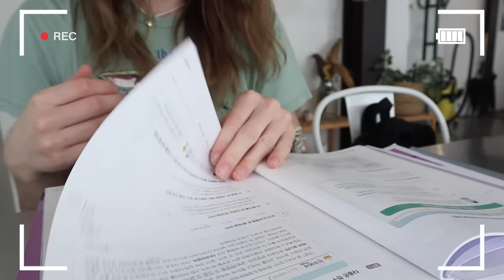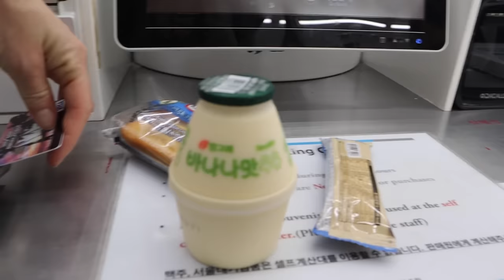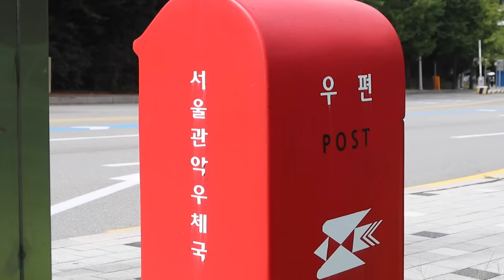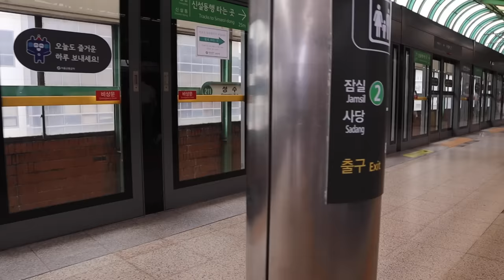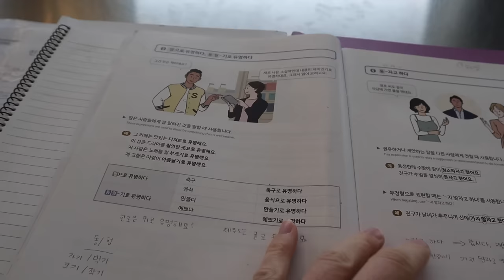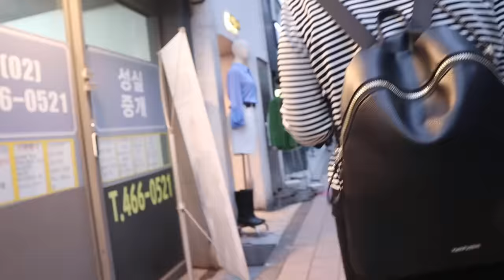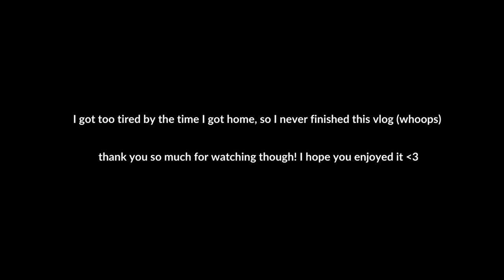a day in my life as a Korean language student📚🇰🇷 (Seoul National University)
Hello everyone!! In today's video, I take you on a day in my life as a language student at Seoul National University. I hope that you enjoy the day with me!! 😄💕

I'll try to answer them as best as I can.

As always, thank you guys so much for all of the love and support. You are amazing! ✨

with 💕,
~Cherie

🌸 Go Follow Natalia!